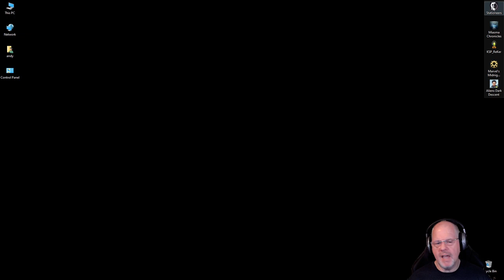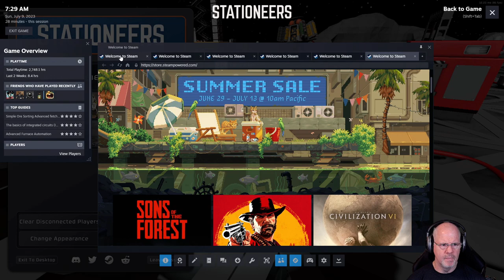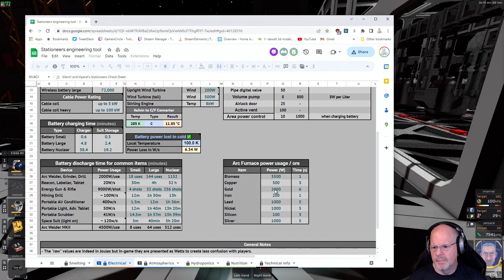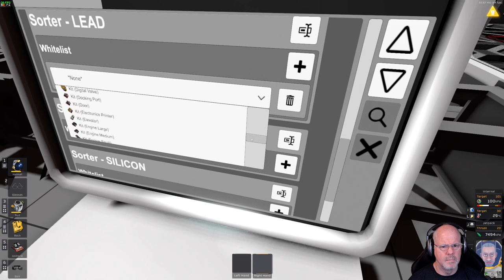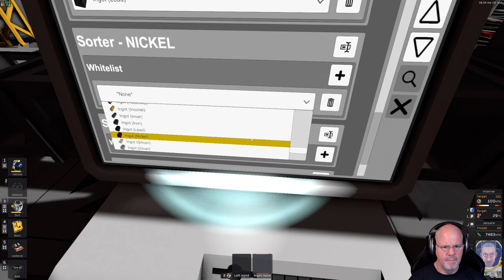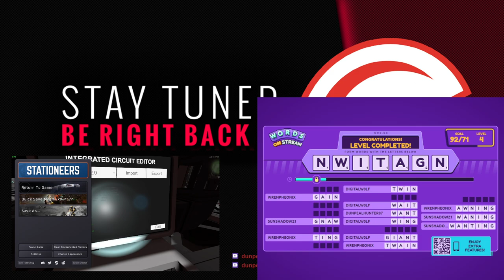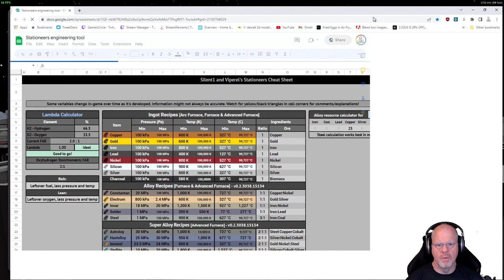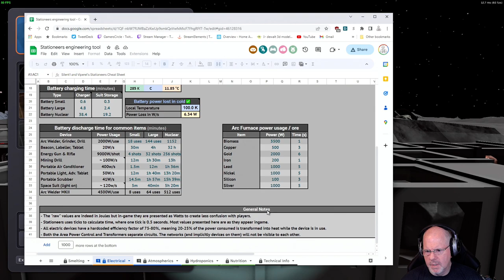Stationeers Moon Expedition: PT27 - Trading PT2 and Ore Organizing PT3.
Round 1 of the basic ore refining, smelting, sorting is setup.  The airstrip for the trade is still under construction.